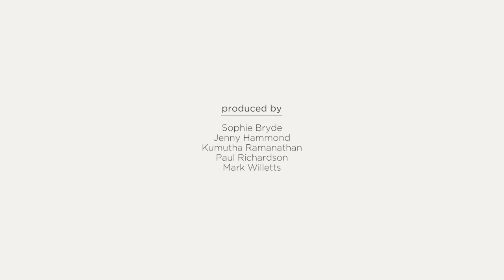Greece reinvigorated by PPP projects | World Finance Videos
World Finance examines how PPP projects in Greece are boosting the country's economic prospects.

From the roads you drive on to the hospitals you attend, an increasing number of public institutions around the world are being delivered through public-private partnerships. Greece has been a continental leader in its enthusiasm for them. World Finance speaks to representatives from Attika Schools PPP, Constantine Stavridis, Nikos Matzoufas, and Ellie Kakoullou, to discuss how such programmes are being rolled out.